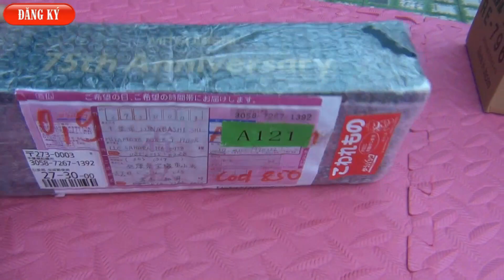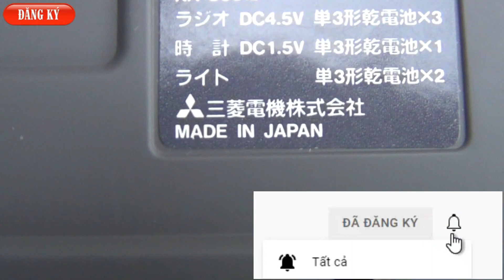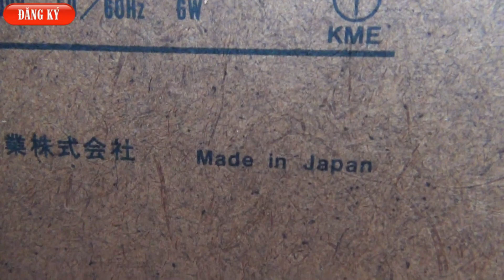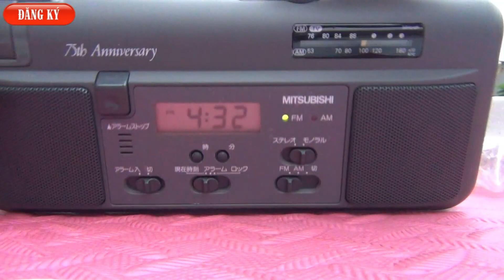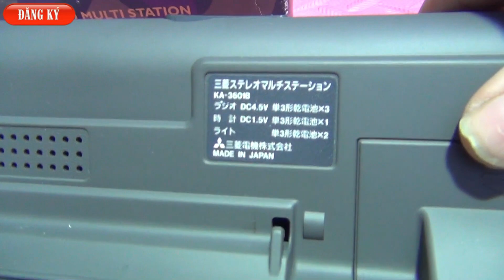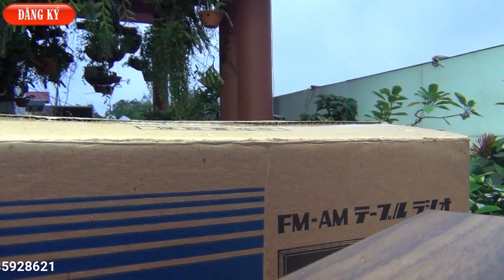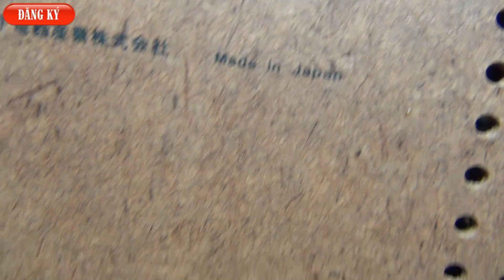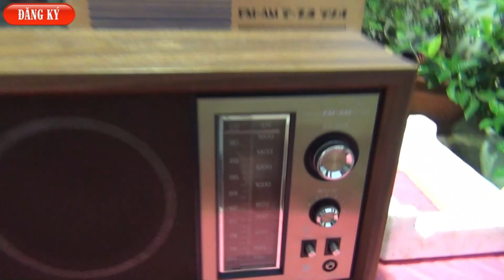NATIONAL RE-796 VÀ MITSUBISHI 75TH NGUYÊN THÙNG CHƯA DÙNGG HÀNG HIẾM NHÂT VN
National RE-796 vỏ Gỗ Nguyên Thùng Chưa Sử Dụng và Mitsubishi 75th nguyên thùng Full Phụ Kiện Chưa Dùng là 2 SP Top những chiếc Hiếm Nhất Việt Nam Tồn Kho Chưa Dùng , Các bác Mua làm Quà Biếu , Quà Tặng thì Vô cùng Ý Nghĩa vì các e Này đều Made in Japan full Xốp.
👉 Xem hàng trực tiếp tại địa chỉ :
👉ĐC : Km12+900PT, Đường 391, T.T Hưng Đạo , Tứ Kỳ , Hải Dương.
🚒 Tìm Đường qua Google Map 🎈 gõ : Siêu Thị Điện Máy Thanh Thiên .
*TK ACB số : 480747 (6 số ) Tại ngân hàng Á Châu chi nhánh Hải Dương.
Chủ Tài Khoản : Nguyễn Văn Thiên .